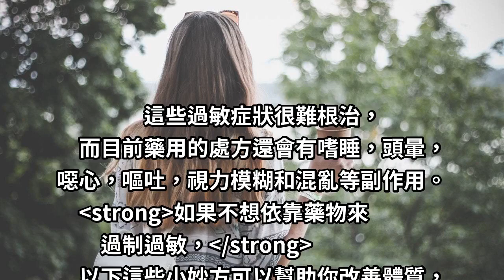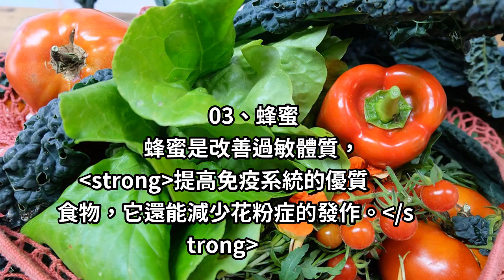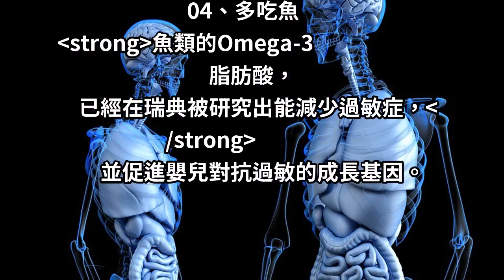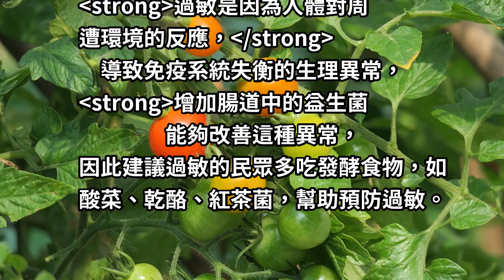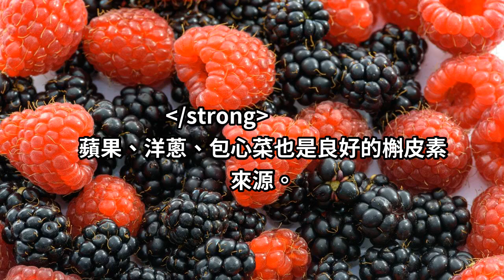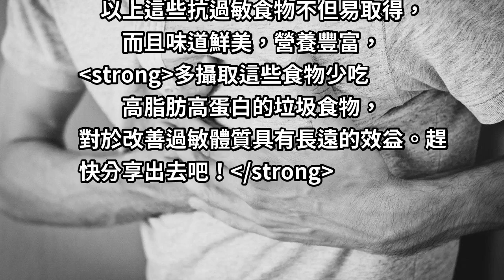不可不知！過敏發作怎麼辦？「８天然妙招」一次搞定！大口呼吸不是夢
很多人氣候一變換就會眼睛發癢、流類，鼻涕擤不完，
尤其是早上一起床空氣進到呼吸道，鼻子就癢。
這些過敏症狀很難根治，
如果不想依靠藥物來過制過敏，
以下這些小妙方可以幫助你改善體質，逐漸脫離過敏的魔掌：